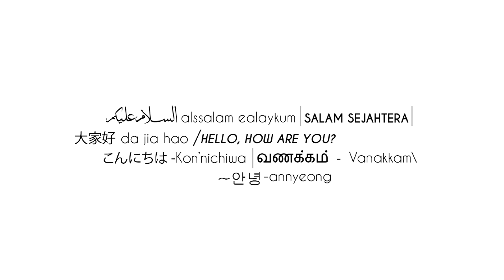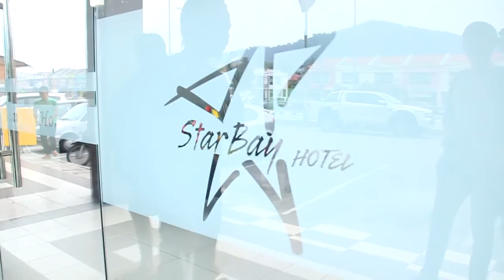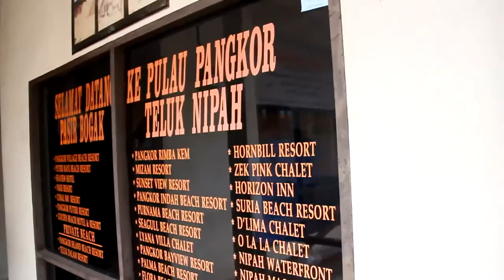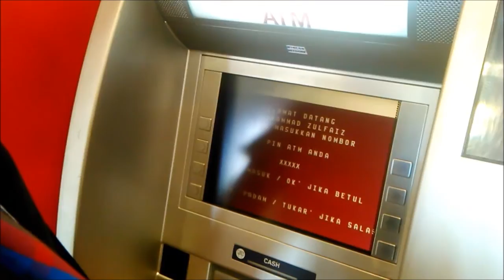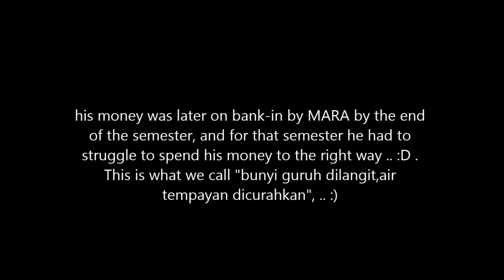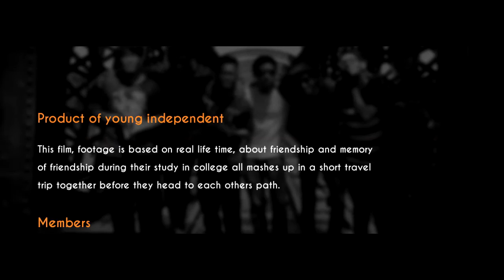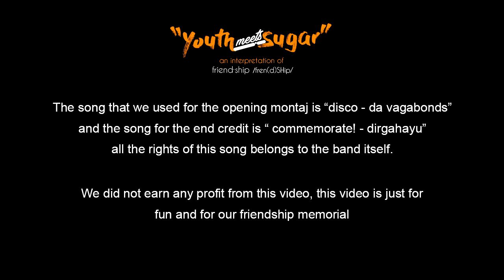Youth Meets Sugar - Episode 4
We present to you our first ever video project for Kapla Kemre Studio(an young independent multimedia studio).

The song used for the opening montage is by Da vagabonds - disco, and for the ending montage is Dirgahayu - commemorate, WE DID NOT OWN THE COPYRIGHT OF THE SONG, ALL RIGHTS BELONG TO THE BANDS. WE ALSO DID NOT EARN ANY PROFIT FROM THIS VIDEO.

Youth meets sugar!
A 10 episode of reality story or vlog of 7 dudes who travel after they ended their college studies. Before they parted to each other path, they dedicated this video for themselves to remember.

P/S
All rights for the songs in this video are belong to the bands, we did not earn any profit from this video, this is just for our friendship memorial.